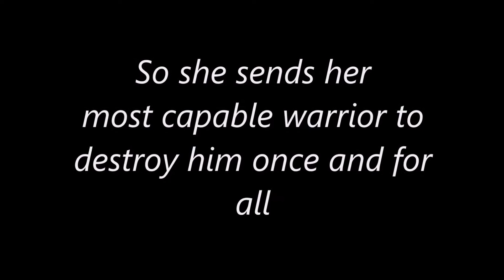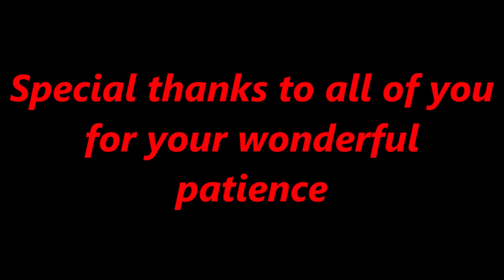Wonder Woman The Stop Motion